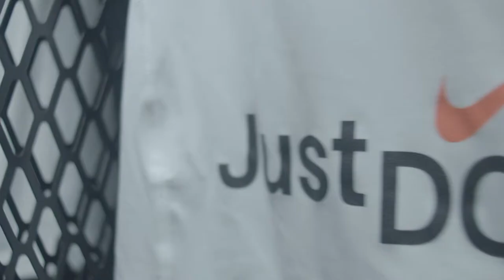Dallas LINCOLN Tigers Nike Commercial